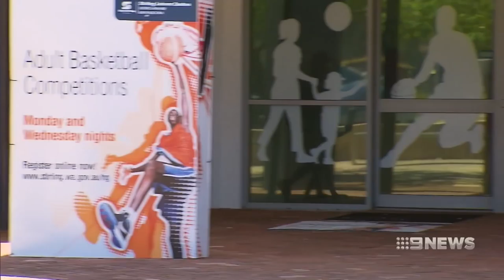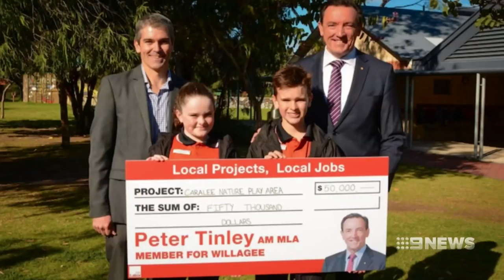Slush Fund Claims | 9 News Perth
The State Government's been accused of splashing millions of dollars to community groups in return for votes. The Premier insists the grants are going where they're needed but the Opposition has asked the Auditor-General to investigate the spending.